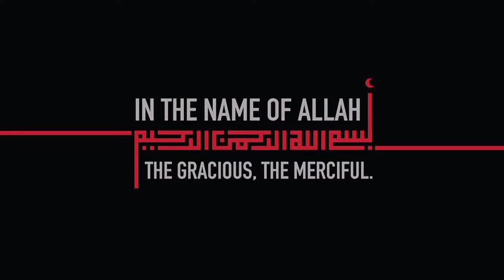Easy Desserts 5 Recipes For Eid Special by Aqsa's Cuisine, Gulab Jamun, Malai Cake Dessert, Zarda